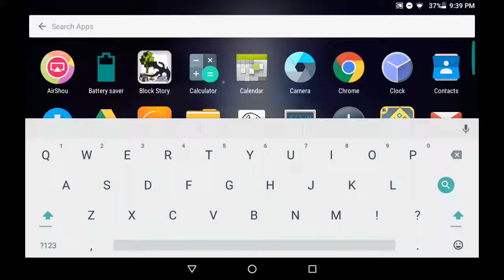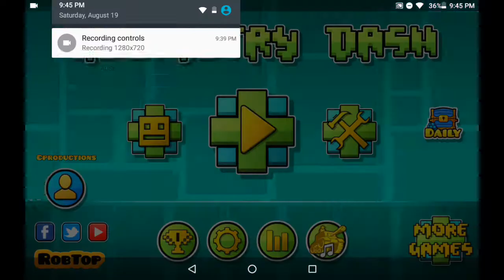Beating 3 levels with noclip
This vid was just for fun,I don't really use the hacked version,I delete it and download the original one,plus,the levels aren't star rated